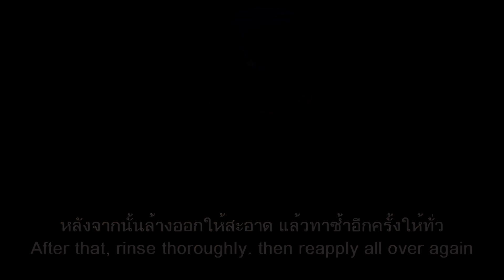ริดสีดวง วิธีรักษาริดสีดวง ริดสีดวงลำไส้ | HOW TO TREAT HAEMORRHOIDS AT HOME || PILES HOME REMEDIES